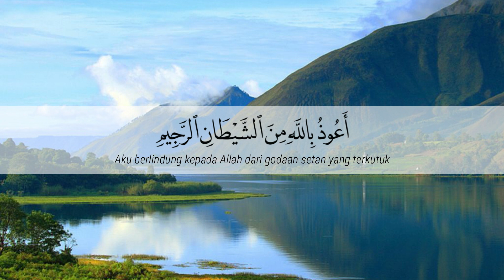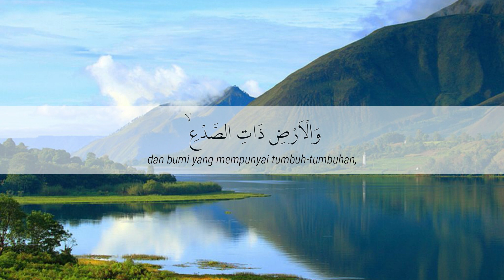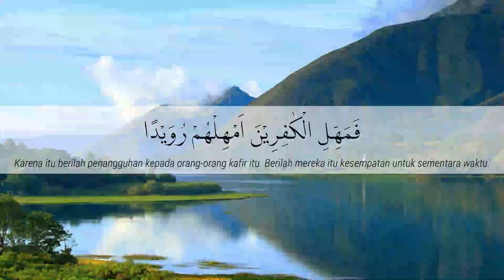Murottal Al-Qur'an Surah AT TARIQ by Brianne Yocelyn Labibah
Jazakallah khairan

Credit :
Sound by Brianne Yocelyn Labibah